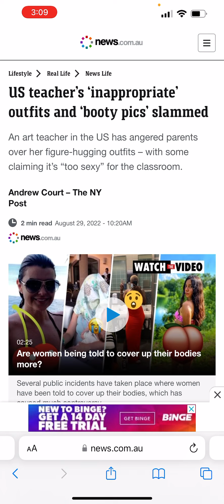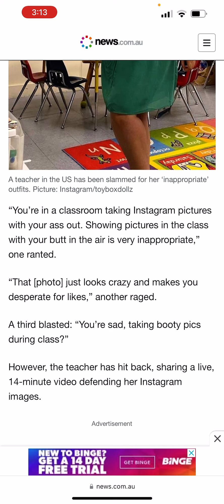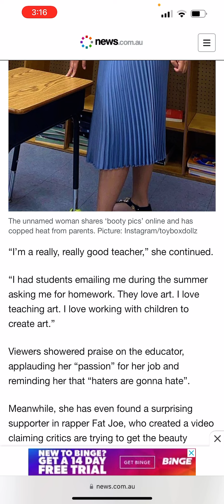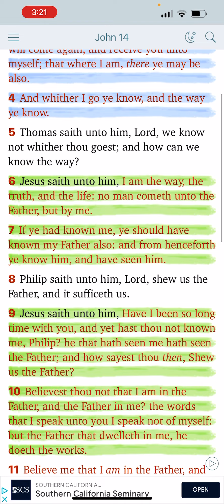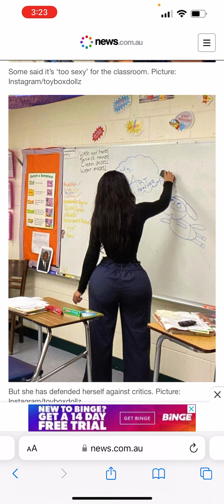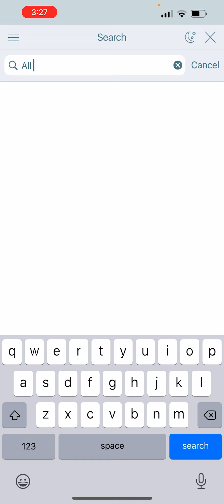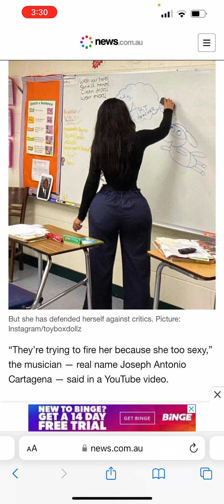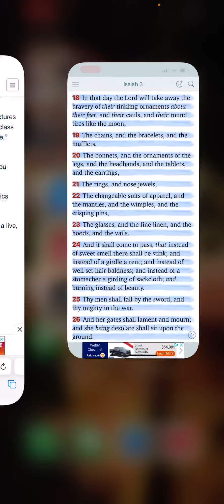EVE (ISRAELITE WOMAN) IS BEING EXPOSED, ART TEACHER 🖼 🎨